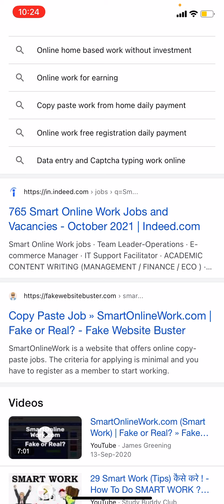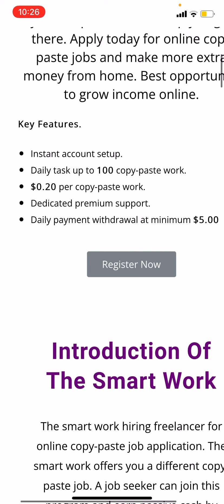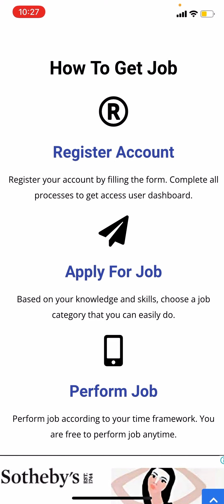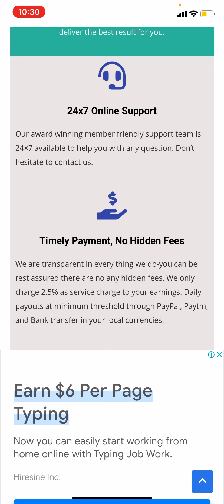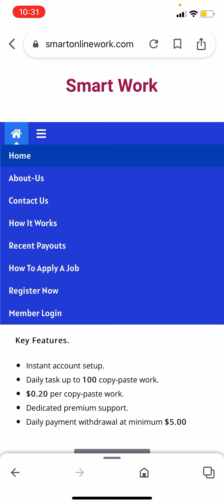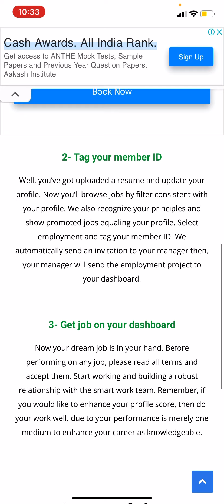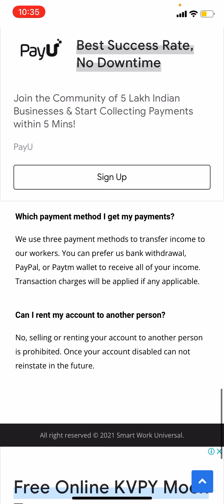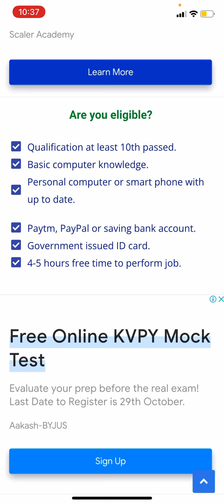Copy paste job | No investment | Work from home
Best Freelancing Job with Payment Proof (100% Genuine / Work From Mobile) :-

Wanna know about how to make Resume ? Then see below video from 14mins.